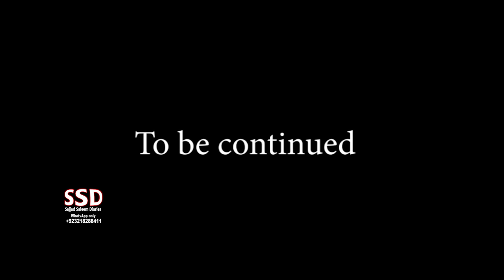SSD 1882 | Abdul Samad Bhai Ne Aisa Kiun Kaha..? Kumhaari Ka Khauf Ya Kuch Aur..?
jinn stories

Our Team:
Sajjad Saleem
Abdul Samad
Shiraz Irani
Sajid Baloch
Kamran Baloch